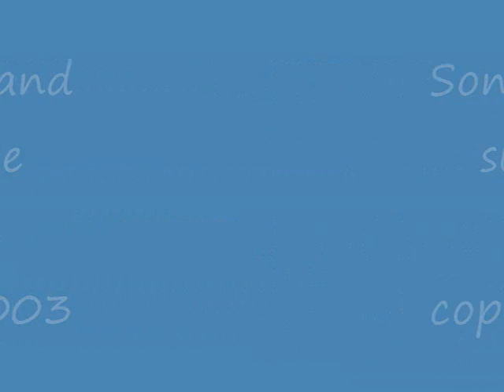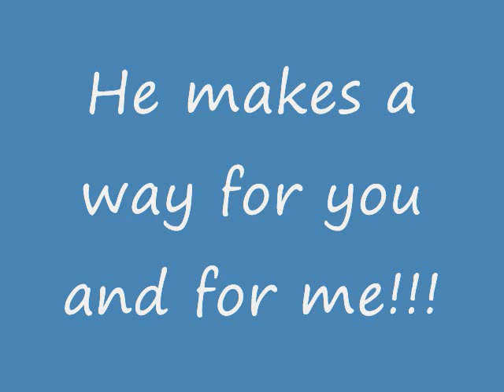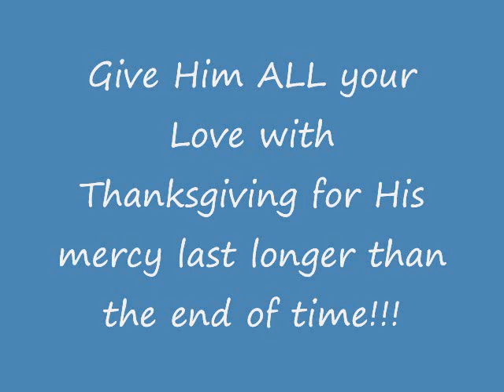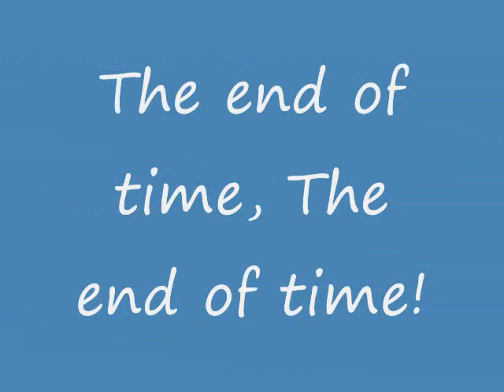Sing unto the Lord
written and sung by Mike Shaw